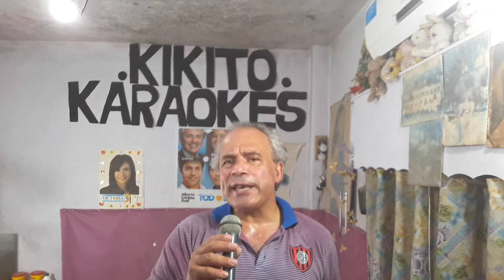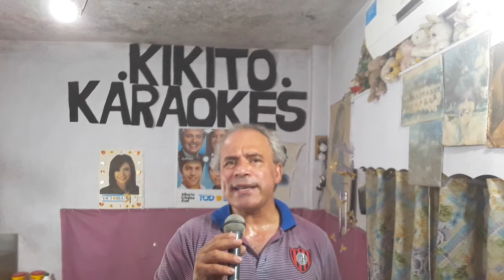KARAOKE KIKITO. BONITA PERO MENTIROSA